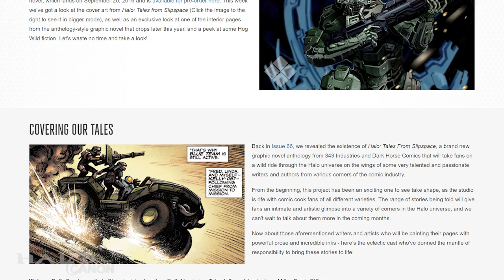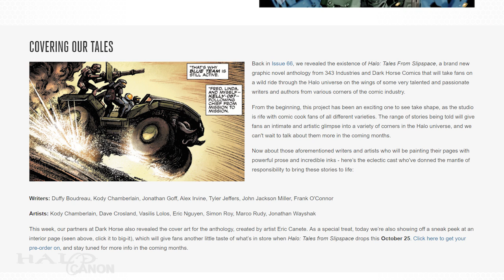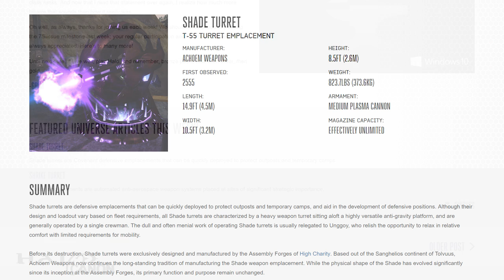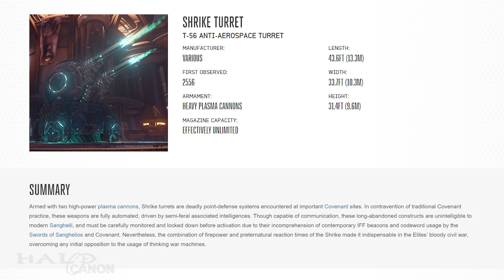Canon Fodder - Tales & Stingers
Playing catch up again, we discuss today the Canon Fodder content from Friday, May 20. It's light, but more than worthwhile.

Pre-Order Tales from Slipspace: